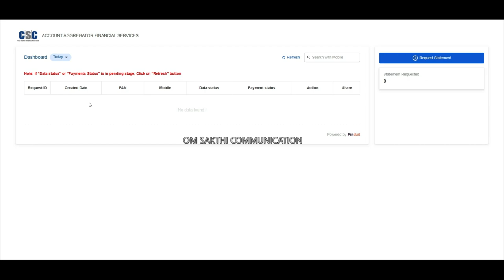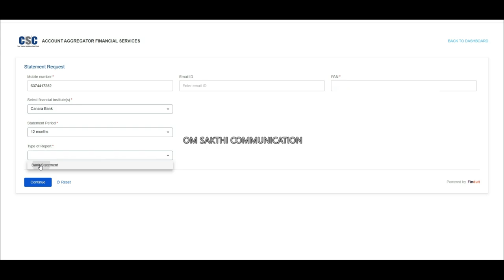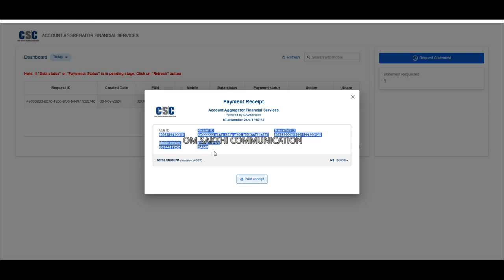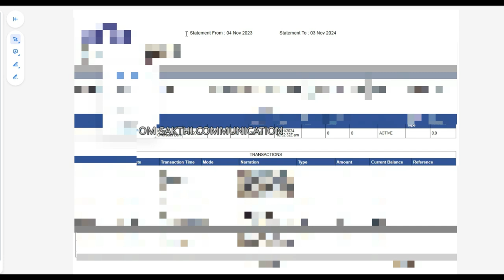HOW TO DOWNLOAD BANK STATEMENT IN CSC || NO NEED NET BANKING || CSC VLE